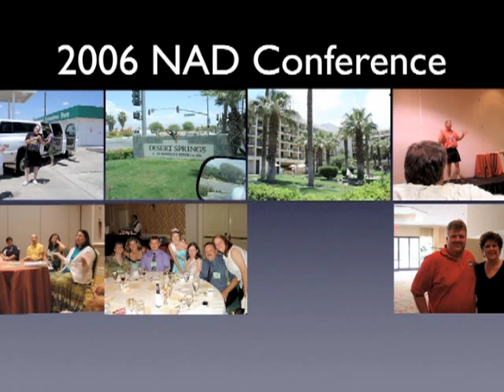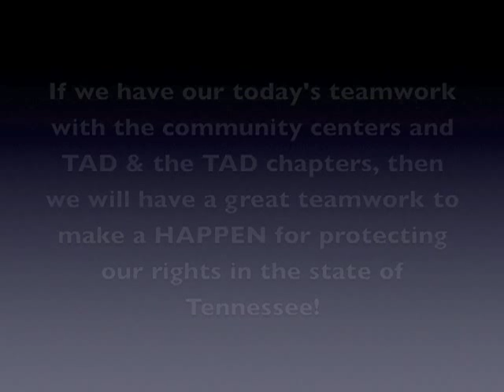PMRjr's message on his concern of the leadership/teamwork issues